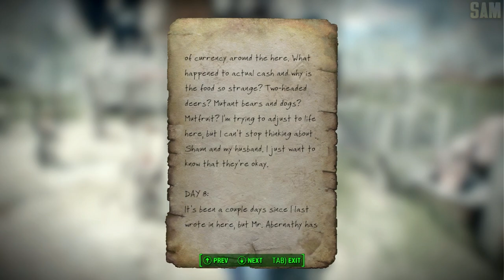Fallout 4 - NORA LIVES - Nora Quest & Meeting Preston Together - Nora Companion - XBOX ONE & PC MOD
Nora Reawaken And Survived, After The Kellogg Sequence In The Beginning Of Fallout 4 , Nora Survives! You Are Given The Opportunity To Find Your Spouse And Reunite With Her. Thus, Giving You The Chance To Find Shaun Together.

WHAT MODS DO I USE IN FALLOUT 4:
Fallout 4 Mod List Graphical Setup:

MODS I USE In Video (Photorealistic ENB)
Photorealistic Commonwealth by L00

Natural and Atmospheric Commonwealth - A Complete Realistic Weathers Storms Sounds Lighting and Visual overhaul by L00

Environment MODS:
Clean Water of the Commonwealth by Feyawen

Grasslands - A Fallout 4 Grass Overhaul (Healthy Extreme) by Doodlezoid

Armor & Gear:
Eli's Armour Compendium by Elianora

Weapons:
Union Blaster - A Reverse-Engineered Zetan Weapon by Kentington

Immersive Gameplay Effects...
Loot Detector - Scrapper Corpse Highlighting by xatmos